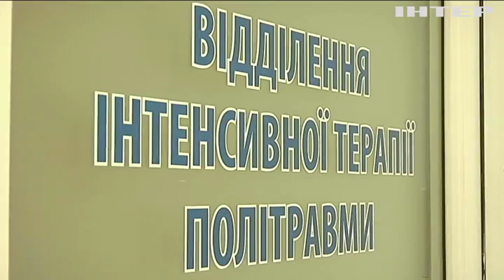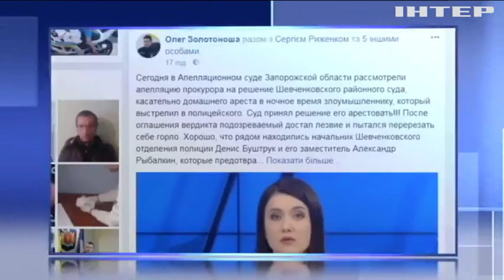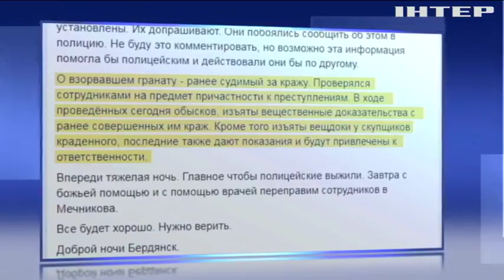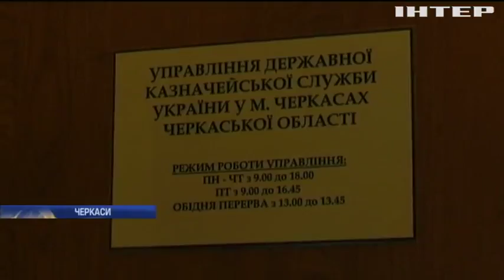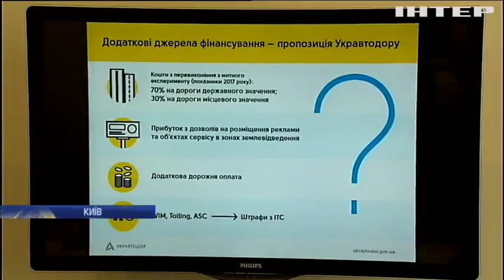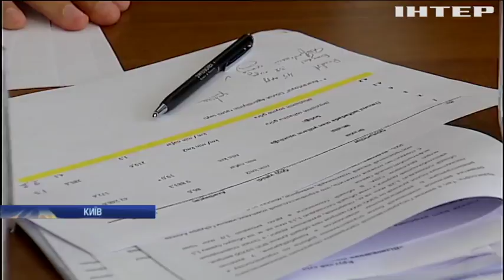Новости 8:00, выпуск за 26 января 2018 года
Головні події на цю годину: Вибух у Бердянську: стали відомі подробиці спецоперації; У Черкасах дошкільнята можуть залишитися без харчування; У Південній Кореї згоріли живцем пацієнти лікарні невідкладної допомоги; В НАСА почали вивчати простір між атмосферою і космосом.